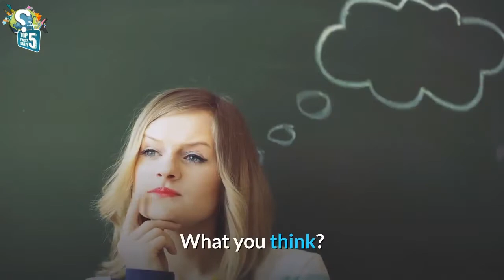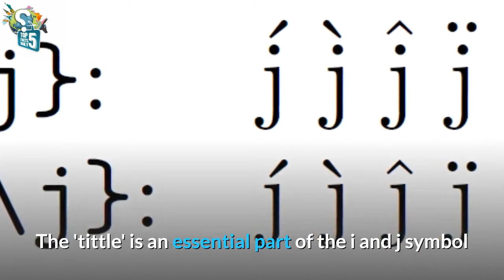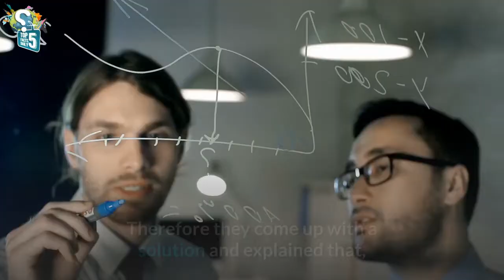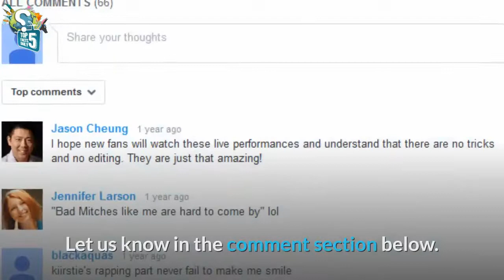Clouds parade!!! Fake or Real? | World’s oldest hotel | Earthquake | Escamol | Tittle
What are these dots above “i” & “j” called? How mankind survive this earthquake? Or, Have you ever seen a straight cloud line? Do you know which is the World’s oldest hotel? Or, do you know this omelet is made with larva?